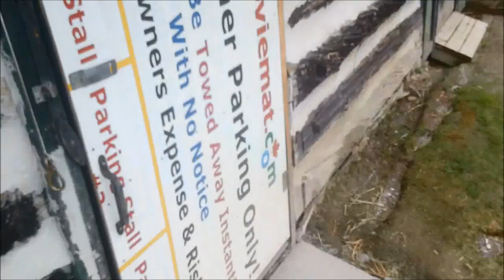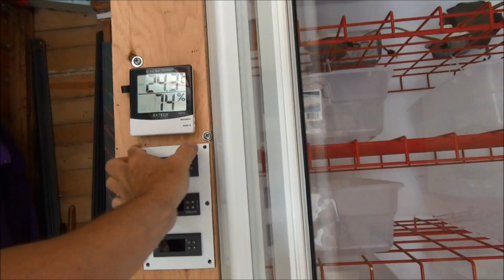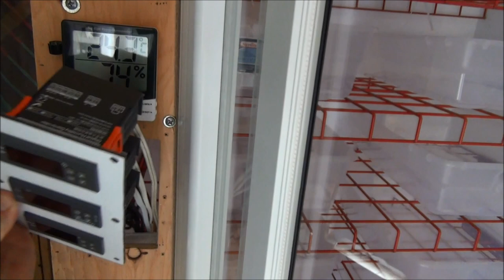Re-Wired The Electronics In The Duck Egg Hatcher #22 Hatching Ducklings Ducks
Defective humidity controller or really bad Chinese translation on the wiring diagram?

Today we will know I'm taking all the controllers out of the hatcher and going to do a bench test and rewiring if necessary.

It was pouring rain all morning, actually it was coming down in buckets first thing in the morning and I let the ducks out of the pen first thing and came back later around 11 am to do egg recon after it stopped raining. Now it's warmed up and it's really nice out 30°C summer is here.

Egg recon today only got 22 duck eggs from the Pekin & Rouen a far cry from the normal 50+ duck eggs I'm normally getting, the Muscovy came through with 8 eggs today.

I've noticed now certain ducks are starting to hang around with the other breeds of ducks, the small Pekin drake that was getting beaten up this past winter is now hanging around with the Rouen, I guess he's big enough to hold his own with the Rouen drakes and still get some mating action without getting beaten up by the other drakes.

At the end of the day I was working on the hatcher and a nasty storm started to blow in and I looked out side and a bunch of Pekin ducks were headed down to the creek on the swamp super highway, every day more and more are venturing down towards the creek.

You can also help feed the Ducks on this YouTube Adventure by purchasing your own pair of PivotHead HD Video Glasses using this